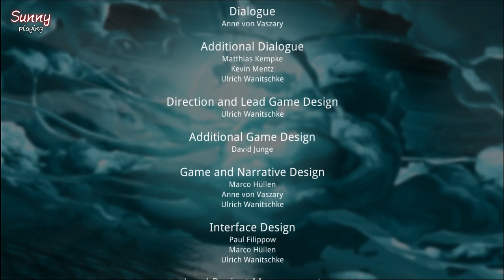Silence - German with english subtitles (Part 24)